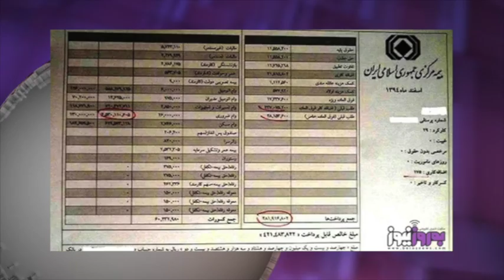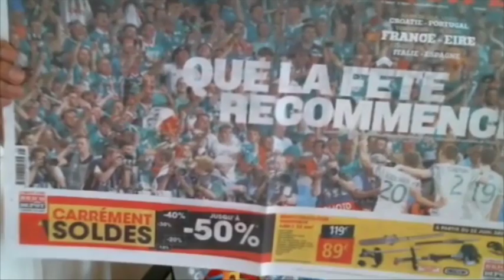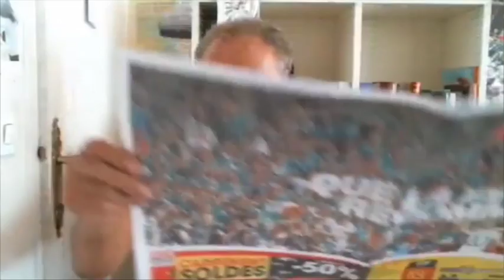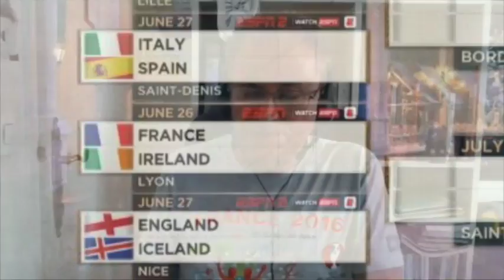آنسوی خبر پنجشنبه ۳ تیر